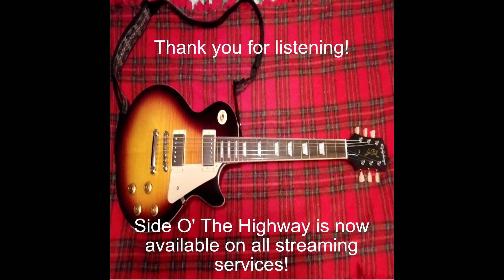Track 05 - Too Each His Own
Track 5 from my CD, "Side O' The Highway" now available on all streaming services.